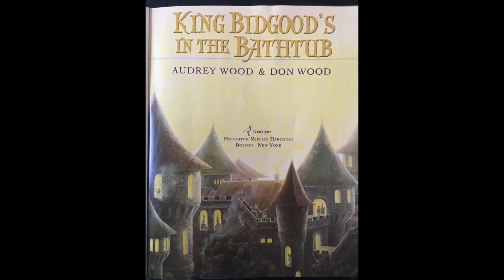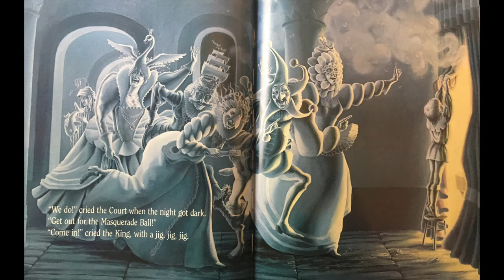King Bidgood in the Bathtub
Story time with Eli. We like to read classic books to Eli before bed